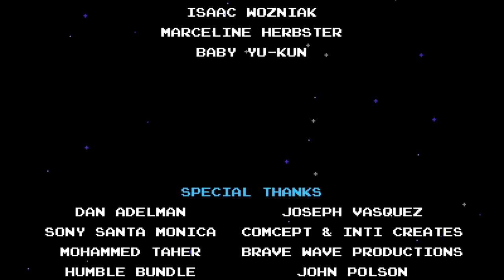Shovel Knight:Shovel Of Hope Pt.4